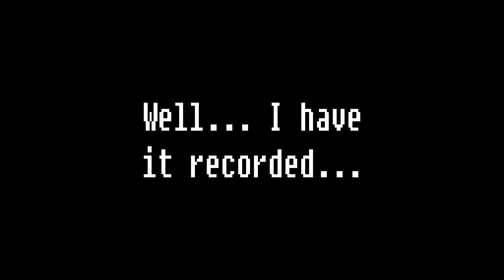Shenanigans Of Our Stream 5: Seth's luck and Alesso DW loud (PAYDAY 2)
We've had some BAD luck trying to do Alesso Heist loud on Death Wish.. Also Seth is a DIRTY CHEATER